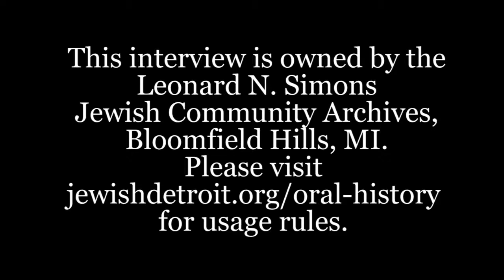Linda Klein Oral History Interview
The Leonard N. Simons Jewish Community Archives prohibits use of the oral history interviews in any way that infringes on individual right to privacy or results in libelous statements or slander, in accordance with U.S. law. Copyright to the recorded interview(s) and/or subsequent transcript(s) of such remains with the Leonard N. Simons Jewish Community Archives.

Credit as: Leonard N. Simons Jewish Community Archives.  Linda Klein Oral History Interview, June 27, 2019.

Linda Klein was born in 1940 in Detroit to Paul and Helen Zuckerman. She graduated from Wayne State University with a J.D.  Active in the Jewish Federation of Metropolitan Detroit, she participated in the Junior Division and then the Women’s Division, where she served as president. Klein also served as president of Jewish Vocational Service. In 2016 she was honored with the Fred M. Butzel Memorial Award.